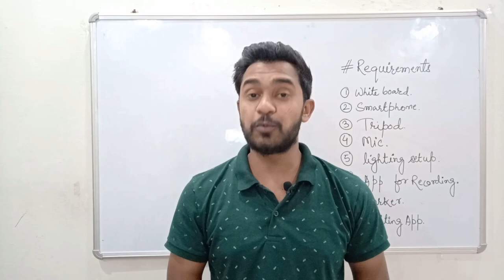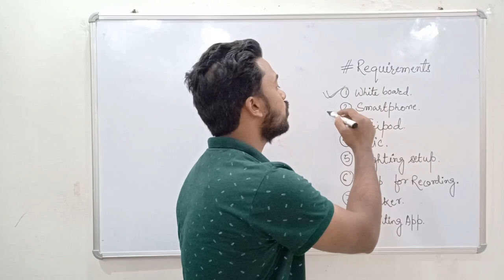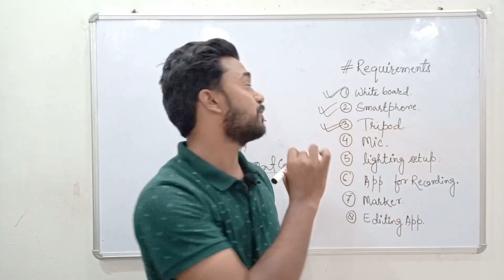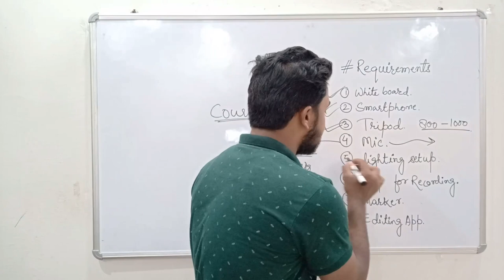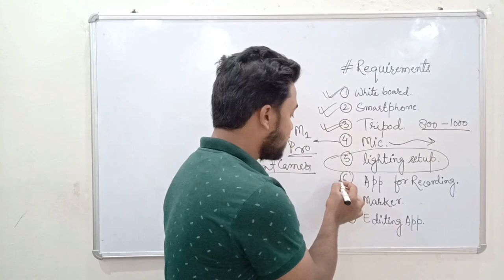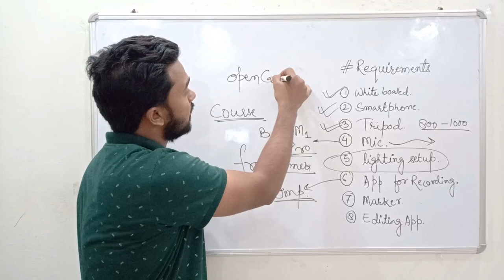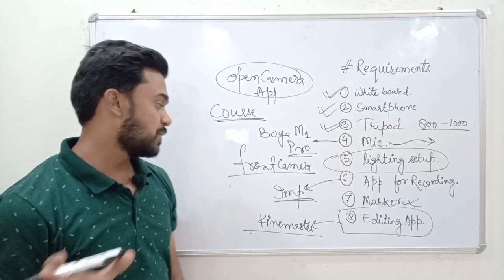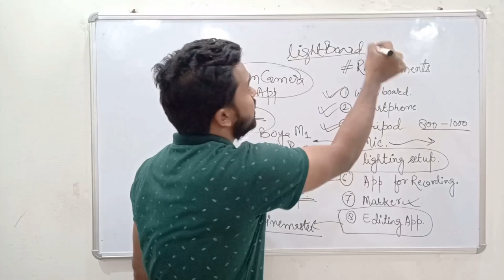Whiteboard setup | online teaching | how to record lecture videos | teaching from home | lighting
Dear Learners,

Crack JAM  2022, GAT-B 2021 exams with flying colors ! New  Special Batches launch on 28th April, 2021

Batch Name -  Achievers for JAM '22 Physics - Batch VI
Subject : Physics
Batch Name -  Vision Batch for Complete Mathematics - JAM'22
Subject : Mathematics
Batch Name - Achievers for JAM'22 Chemistry - Batch VII
Subject : Chemistry
Batch Name - Synapse Batch for GAT-B 2021
Subject : Bio-Technology

online teaching app,
online teaching jobs from home,
online teaching kaise kare,

31abc online teaching,
online teaching grade 3,
abc360 online teaching,
3 online teaching 1,
online teaching 4th semester,
online teaching 51talk,
top 5 online teaching websites,
5th grade online teaching,
5 1 talk online teaching,